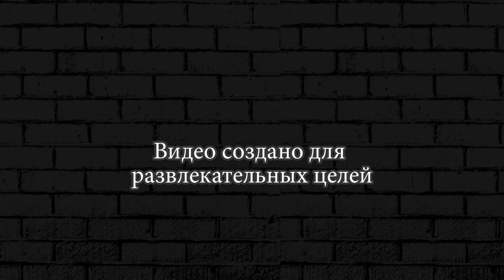ПОЛНАЯ ЭКИПИРОВКА ПРОТИВ ЗОМБИ Earn to Die 2